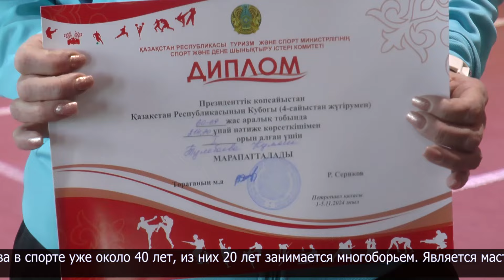В Петропавловске завершились соревнования по Президентскому многоборью в закрытых помещениях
В понедельник завершились соревнования по летнему Президентскому многоборью в закрытых помещениях.В Петропавловске такие соревнования проходят уже во 2-й раз. Кубок Республики Казахстан объединил почти 100 сильнейших спортсменов в возрастной категории от 12 до 70 лет из восьми регионов страны.